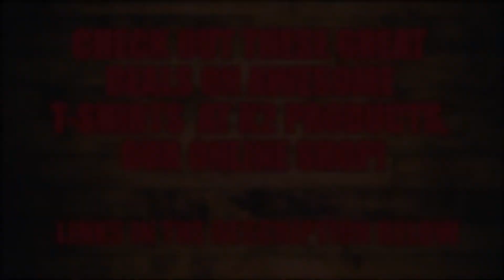Bastille - Pompeii - live @ Eden Sessions 2017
Bastille perform Pompeii live @ Eden Sessions in 2017.